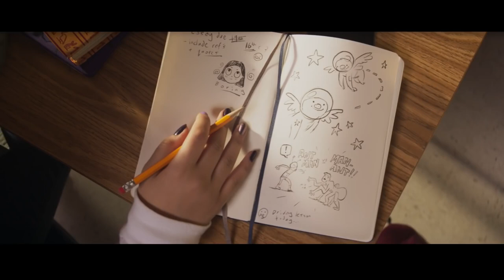Marvel Studios’ Ms. Marvel | Official Trailer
𝕄𝔸ℝ𝕍𝔼𝕃 𝕊𝕋𝕌𝔻𝕀𝕆𝕊 𝕡𝕣𝕖𝕤𝕖𝕟𝕥𝕤: 𝙼𝚜. 𝙼𝚊𝚛𝚟𝚎𝚕
𝘚𝘵𝘳𝘦𝘢𝘮𝘪𝘯𝘨 𝘙𝘦𝘭𝘦𝘢𝘴𝘦: 𝗝𝘂𝗻𝗲 𝟴 – 𝗝𝘂𝗹𝘆 𝟭𝟯, 𝟮𝟬𝟮𝟮
𝘊𝘳𝘦𝘢𝘵𝘦𝘥 𝘣𝘺: 𝑩𝒊𝒔𝒉𝒂 𝑲. 𝑨𝒍𝒊

── CAST ──
 𝙄𝙢𝙖𝙣 𝙑𝙚𝙡𝙡𝙖𝙣𝙞
 𝙈𝙖𝙩𝙩 𝙇𝙞𝙣𝙩𝙯
 𝙔𝙖𝙨𝙢𝙚𝙚𝙣 𝙁𝙡𝙚𝙩𝙘𝙝𝙚𝙧
 𝙕𝙚𝙣𝙤𝙗𝙞𝙖 𝙎𝙝𝙧𝙤𝙛𝙛
 𝙈𝙤𝙝𝙖𝙣 𝙆𝙖𝙥𝙪𝙧
 𝙎𝙖𝙖𝙜𝙖𝙧 𝙎𝙝𝙖𝙞𝙠𝙝
 𝙇𝙖𝙪𝙧𝙚𝙡 𝙈𝙖𝙧𝙨𝙙𝙚𝙣
 𝘼𝙯𝙝𝙖𝙧 𝙐𝙨𝙢𝙖𝙣
 𝙍𝙞𝙨𝙝 𝙎𝙝𝙖𝙝
 𝘼𝙧𝙞𝙖𝙣 𝙈𝙤𝙖𝙮𝙚𝙙
 𝘼𝙡𝙮𝙨𝙞𝙖 𝙍𝙚𝙞𝙣𝙚𝙧
 𝙇𝙖𝙞𝙩𝙝 𝙉𝙖𝙠𝙡𝙞
 𝙉𝙞𝙢𝙧𝙖 𝘽𝙪𝙘𝙝𝙖
 𝙏𝙧𝙖𝙫𝙞𝙣𝙖 𝙎𝙥𝙧𝙞𝙣𝙜𝙚𝙧
 𝙎𝙖𝙢𝙞𝙣𝙖 𝘼𝙝𝙢𝙖𝙙
 𝘼𝙙𝙖𝙠𝙪 𝙊𝙣𝙤𝙣𝙤𝙜𝙗𝙤
 𝙈𝙚𝙝𝙬𝙞𝙨𝙝 𝙃𝙖𝙮𝙖𝙩
 𝙁𝙖𝙬𝙖𝙙 𝙆𝙝𝙖𝙣
 𝙁𝙖𝙧𝙝𝙖𝙣 𝘼𝙠𝙝𝙩𝙖𝙧
 𝘼𝙧𝙖𝙢𝙞𝙨 𝙆𝙣𝙞𝙜𝙝𝙩

ℙℝ𝔼𝕄𝕀𝕊𝔼:
Kamala Khan, a 16-year-old fangirl of the Avengers, particularly Carol Danvers a.k.a. Captain Marvel, struggles to fit in until she gains her own powers.

⚡ ~ 𝙈𝙎. 𝙈𝘼𝙍𝙑𝙀𝙇 | 𝙀𝙥𝙞𝙨𝙤𝙙𝙚 𝙇𝙞𝙨𝙩 ~ ⚡
• ⎯ 6 𝚎𝚙𝚒𝚜𝚘𝚍𝚎𝚜 ⎯ •
1. 𝑮𝒆𝒏𝒆𝒓𝒂𝒕𝒊𝒐𝒏 𝑾𝒉𝒚
2. 𝑪𝒓𝒖𝒔𝒉𝒆𝒅
3. 𝑫𝒆𝒔𝒕𝒊𝒏𝒆𝒅
4. 𝑺𝒆𝒆𝒊𝒏𝒈 𝑹𝒆𝒅
5. 𝑻𝒊𝒎𝒆 𝒂𝒏𝒅 𝑨𝒈𝒂𝒊𝒏
6. 𝑵𝒐 𝑵𝒐𝒓𝒎𝒂𝒍

The Following Video Upwards Does Not Belong To Me.